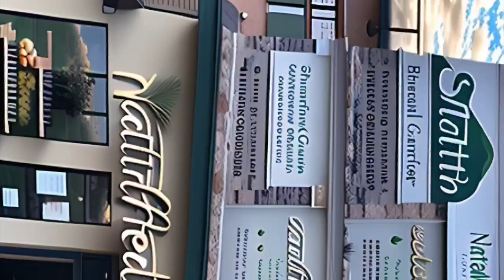tienda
tienda demo